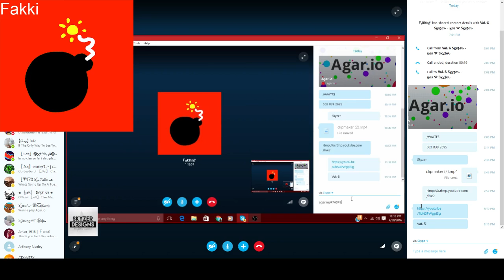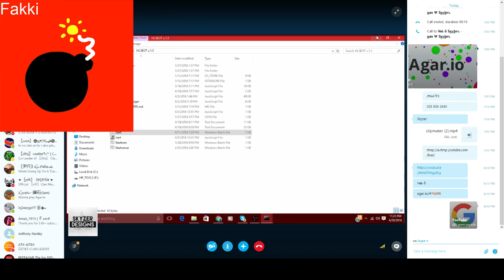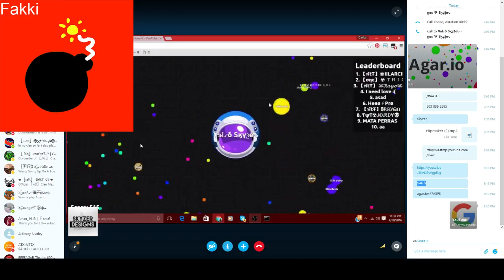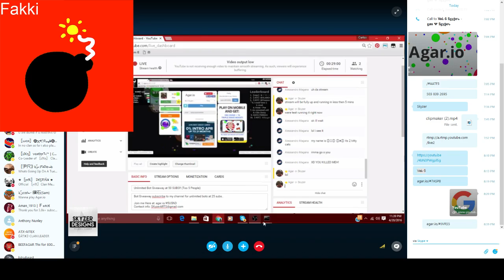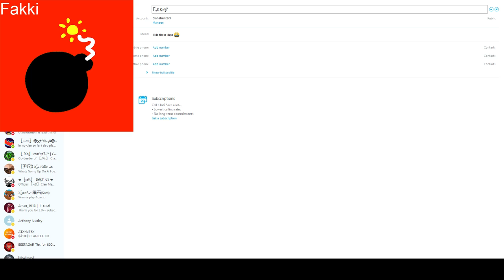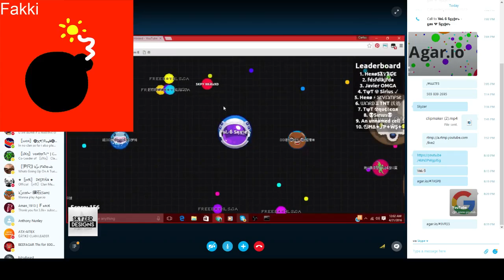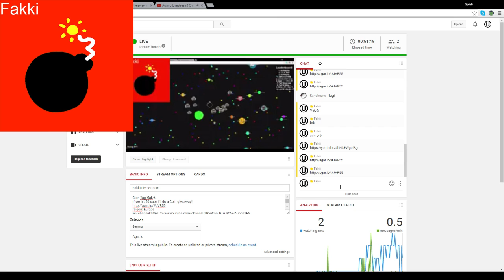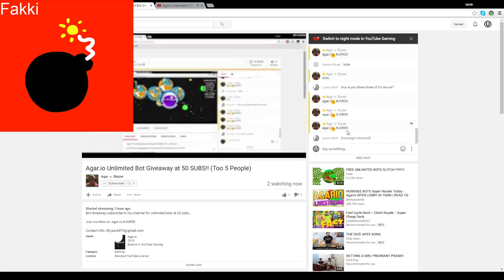Fakki Live Stream